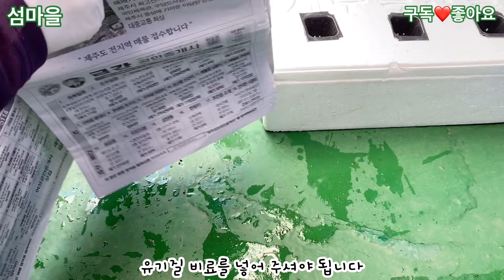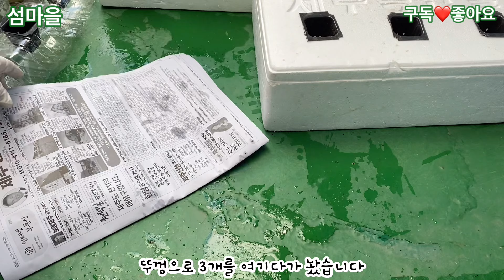꽃보다상추 76 상추 수경재배 집에서 양액 안쓰고 돈 안들이고 정말 쉽게 하는 방법👉안보면 손해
상추 수경재배 집에서 간단하게 쉽게 하는 방법

상추 자동급수 👉꽃보다상추 29

상추수경재배자란것   👉꽃보다상추 87